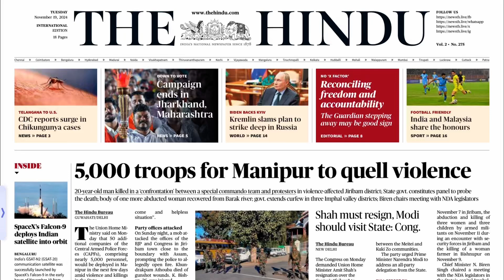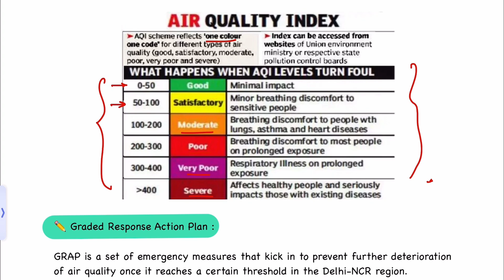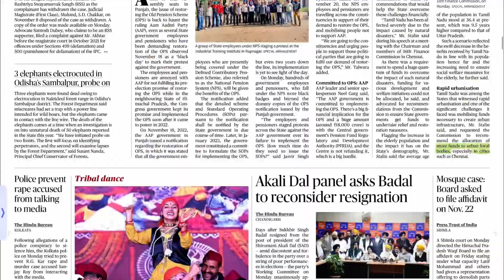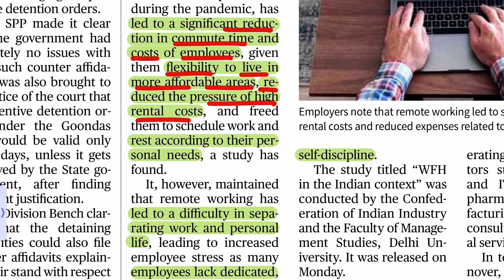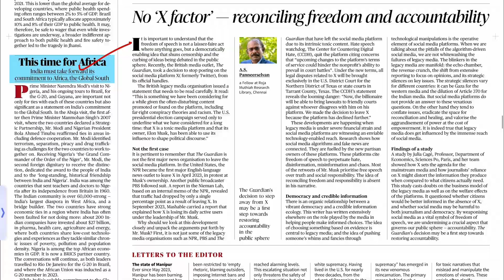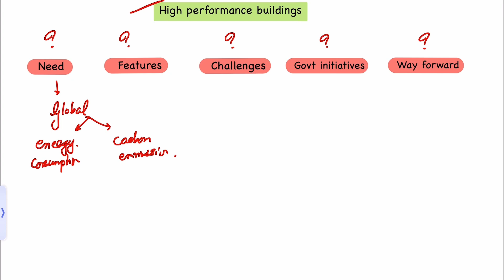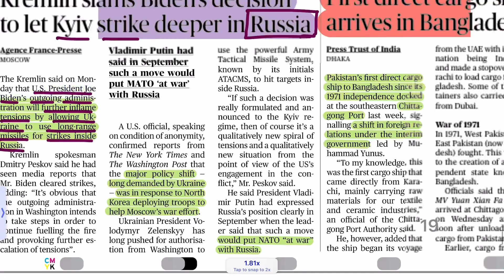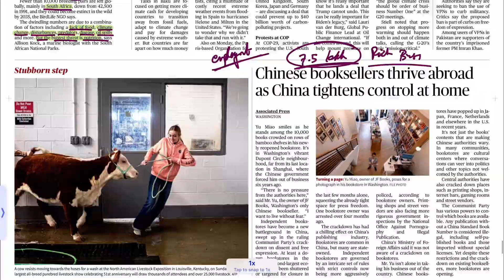19 November 2024 The Hindu